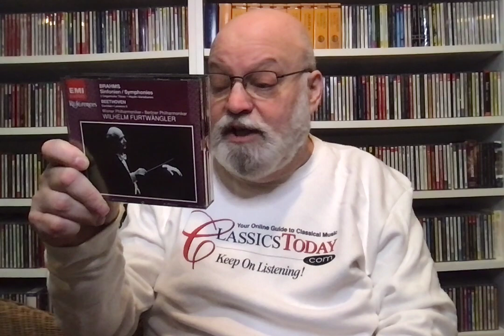Great Artist, Bad Day: Toscanini and Furtwängler Crap All Over Brahms' 3rd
Both conductors make a horrible mess of what is, admittedly, Brahms' most difficult symphony to conduct well, but there's a useful lesson in these disasters that both listeners and artists would do well to learn.